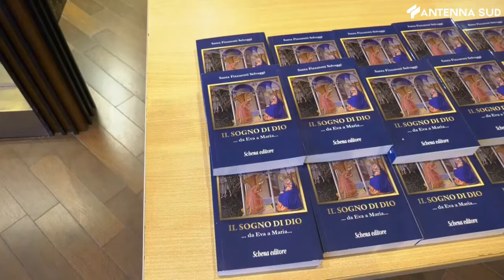24 settembre 2021 - Un cammino di fede si trasforma in un libro